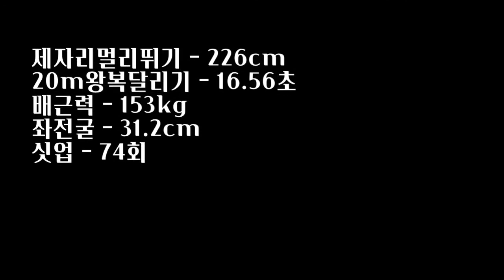유연성부터 싯업까지 전부 만점!!!ㅣ4월모의테스트 공동3위 건대부고 나선우 [스왓TV]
4월모의테스트 공동3위 건대부고 나선우

20m왕복달리기 - 16.56초
배근력 - 153kg
싯업 - 74회
좌전굴 - 31.2cm

lovesanglee0